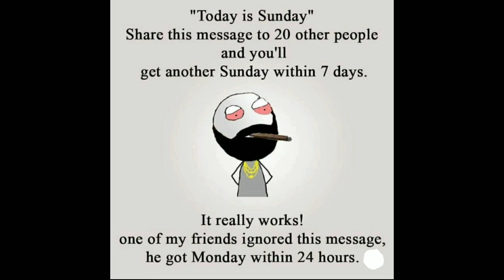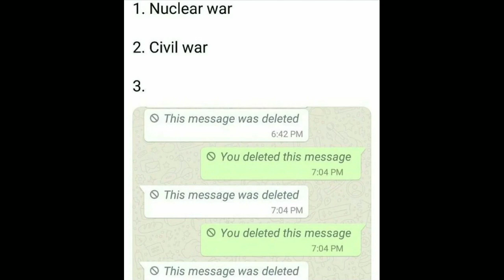Funny memes😂School Memes😂|😆Relatable Memes😆|Memes for Legends #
😂Funny memes😂School Memes😂|🤣Hilarious Memes🤣|😆Relatable Memes😆|😁Memes That Only Students Will Understand😄

Welcome and Hope you enjoy the video.

I only own editing in it.

Video clip or the issue will be removed asap.

Funny Memes,
School Memes,
Relatable Memes,
Dank Memes,
Memes,
Mrx Memes,
Hilarious memes,
troll memes,
gaming memes,
girls memes,
boys memes,
sunshine memes,
pubgmemes